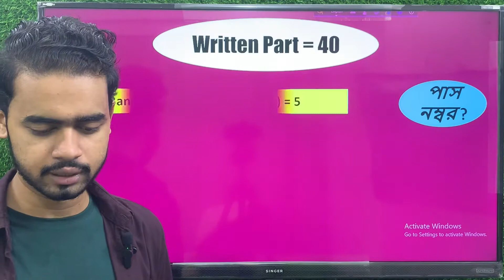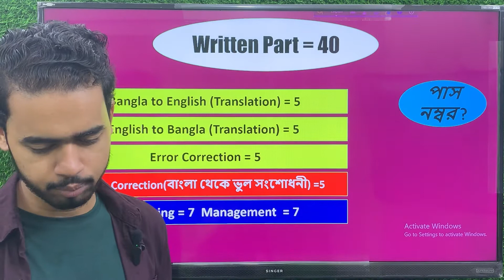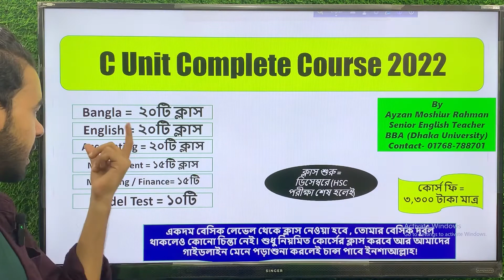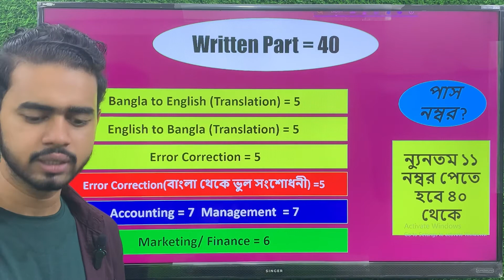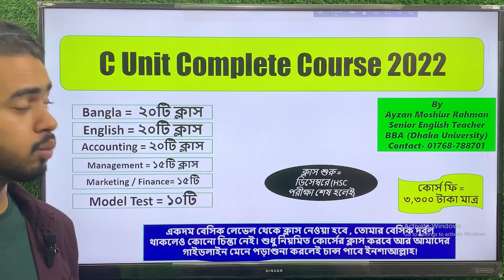চান্স পেতে এগুলো জানতেই হবে | C Unit Dhaka University | Part 2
চান্স পেতে এগুলো জানতেই হবে
| C Unit Dhaka University | Dhaka University Admission Preparation  C Unit